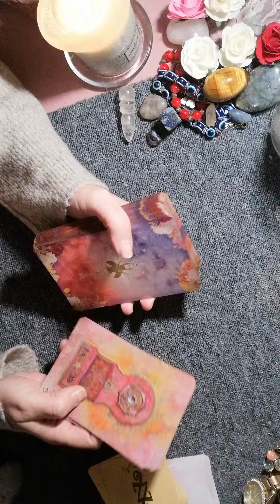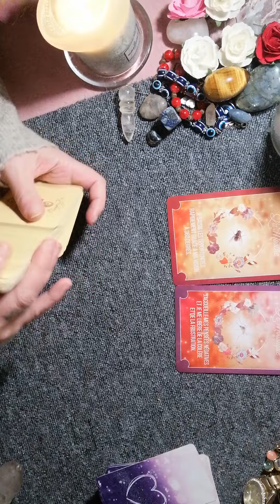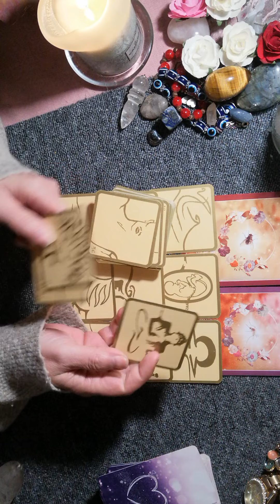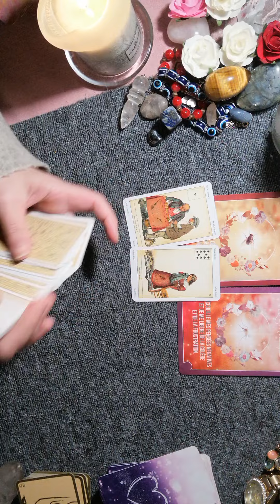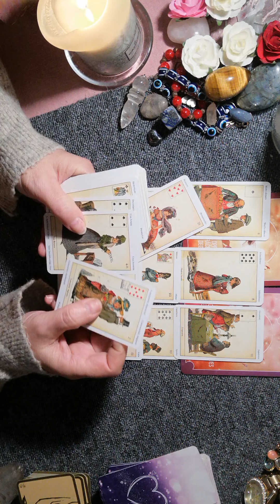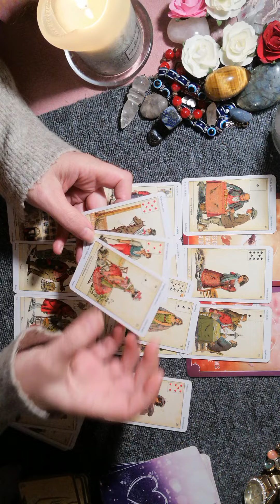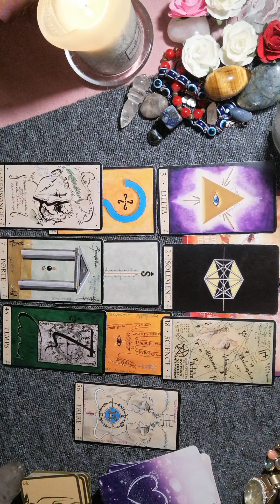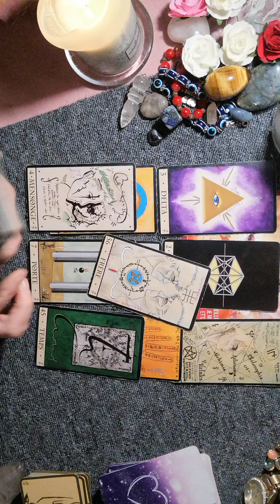QUE SE PASSE T IL SOUS NOS PIEDS, SOUS TERRE ???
Beaucoup de choses

Pour soutenir mon travail et me permettre d acheter du nouveau matériel, si vous souhaitez faire un don à la chaîne et lui permettre de continuer à exister click sur le lien 🔻